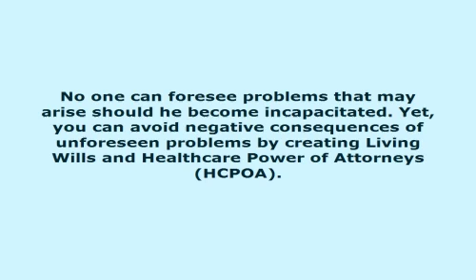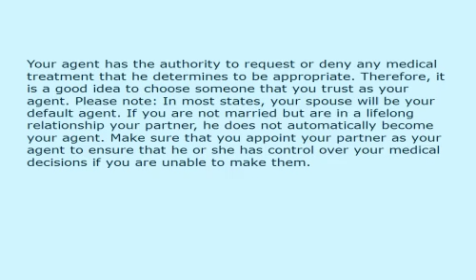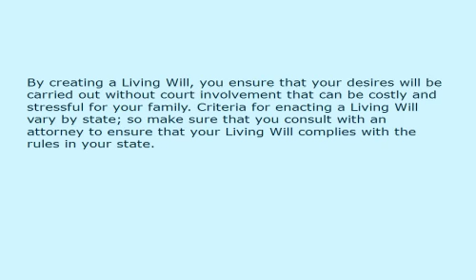Living Wills And Healthcare Power Of Attorneys Help To Make Sure Your Wishes Are Met 616